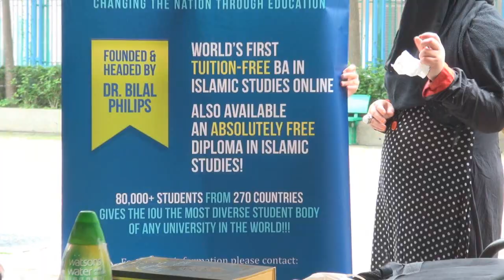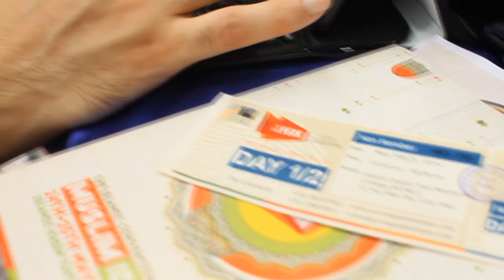AtThePeak2014 | Islamic Convention in Hong Kong l Highlights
Here's a short video from AtThePeak Islamic Convention in Hong Kong that took place on May 24th and 25th. Our guest speakers were: Mufti Ismail Menk, Sheikh Kamal El Mekki, Sheikh Waleed Abdulhakeem, Sheikh Abdulbary Yahya and Br. Wael Ibrahim. The theme this year was "Muslim ID-Unity" basically tackling the importance of preserving the Islamic identity especially in non-Muslim countries; in addition to the importance of uniting the Ummah (The Islamic nation).